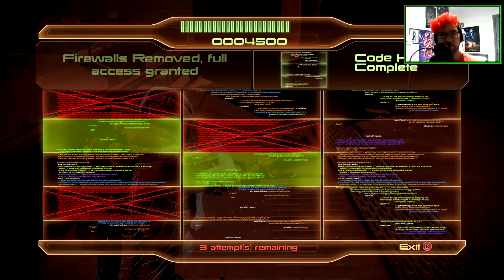Mass Effect Legendary Edition [Mass Effect 2] pt17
Stay notified when I Upload via activating the Bell Icon :D

Full Legendary Edition Playlist can be found here :D  ;